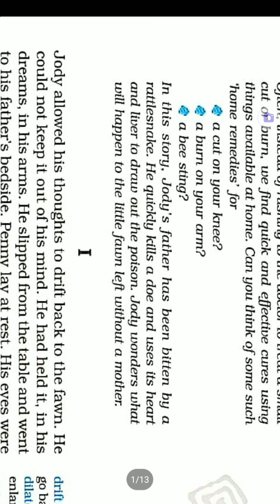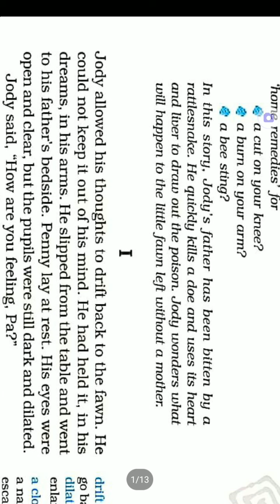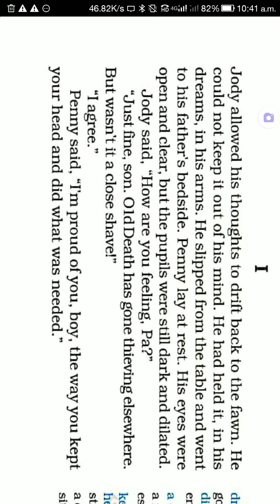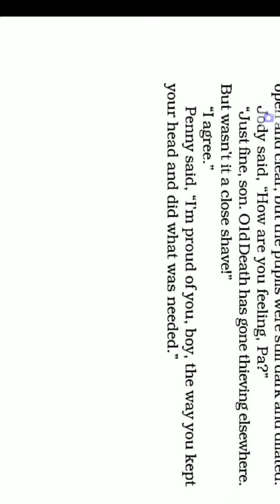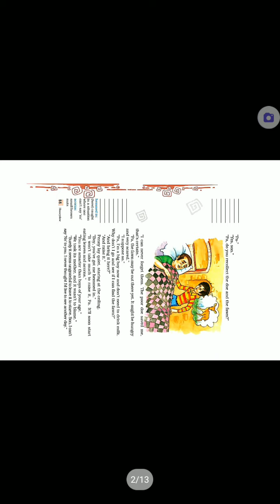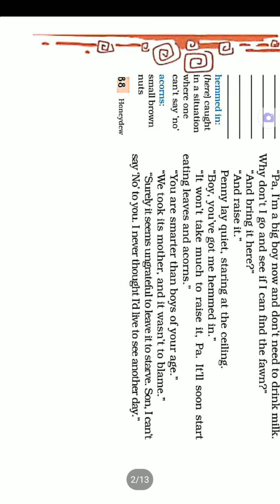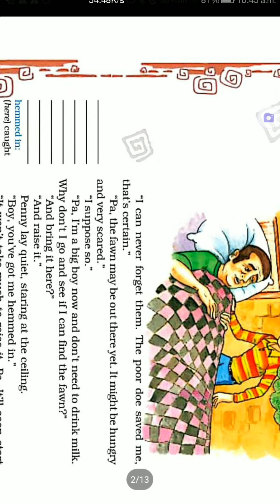8 th class 6 th chapter This is jody's faun